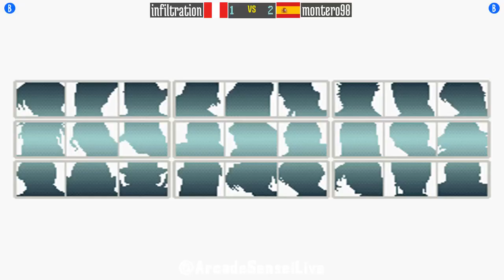@kof96: infiltration (PE) vs montero98 (ES) [King of Fighters 96 Fightcade] Feb 9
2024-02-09: infiltration (PE) vs montero98 (ES) [King of Fighters 96 @ Fightcade]